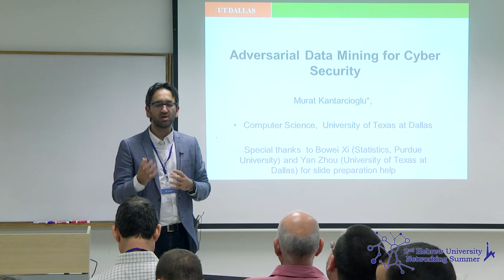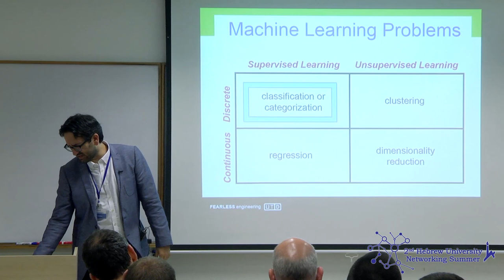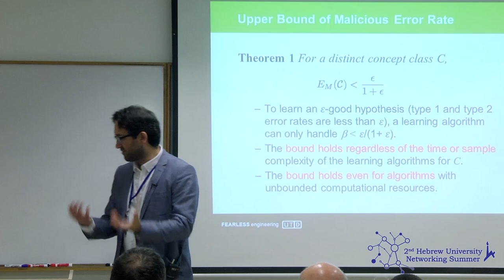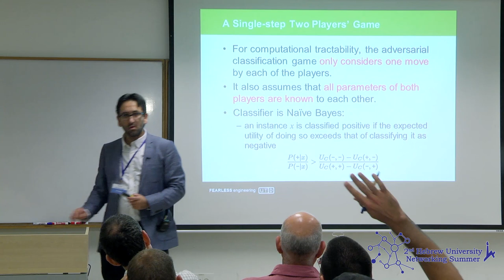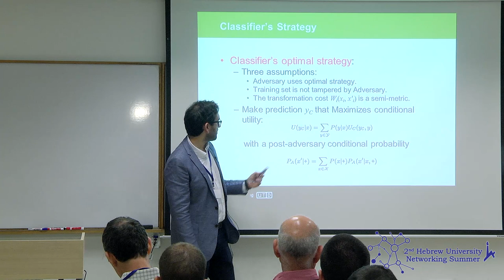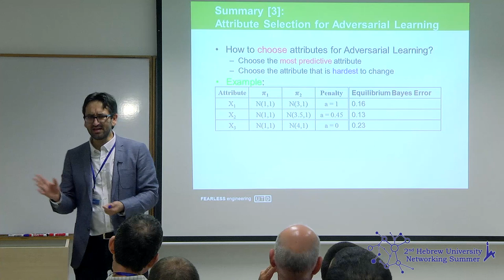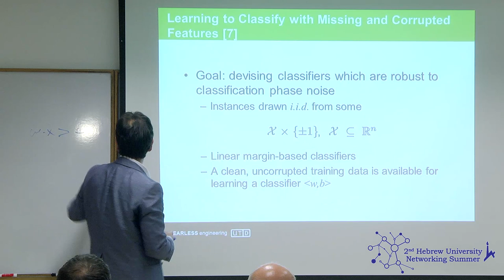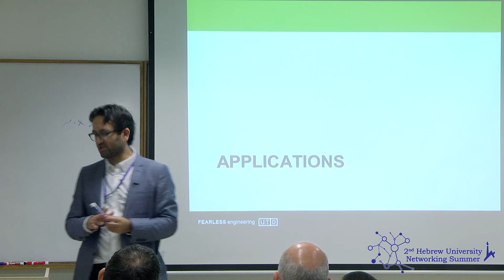2nd HebrewU Networking Summer - Murat Kantarcioglu, University of Texas at Dallas (I)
Adversarial Data Mining: Big Data Meets Cyber Security (I)